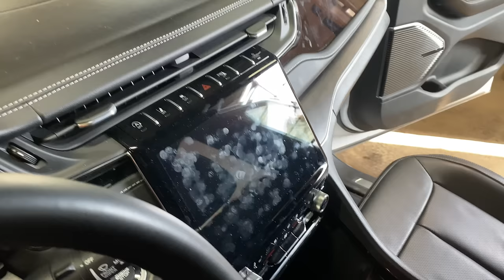2022 Jeep Grand Cherokee - Full Detail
Check out this Jeep as we give it an exterior detail as well as an interior detail. Lucky for us the outside was not too bad. The pet hair on the inside was crazy as you will see. We also detailed the engine bay. Thank you all for your support.

Car Shampoo
All Purpose Cleaner
Iron Remover
Pump Sprayer
Wheel Brush
Air Dryer
Carpet Cleaner
Steam Cleaner
Camera Tri-Pod

💻 WEBSITE - All the car detailing services we offer!